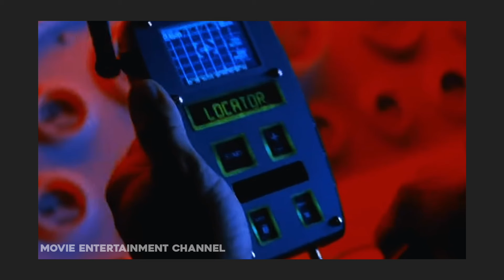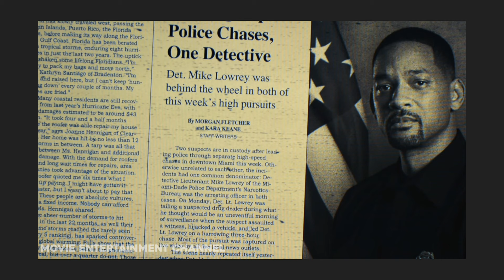Bad Boys All 3 Films Complete Story Recapped In Telugu | Watch This Video Before See Bad Boys 4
Bad Boys All Films Complete Story Recapped In Telugu | Watch This Video Before Watching Bad Boys Ride Or Die

Bad Boys is a series of American buddy cop action comedy films starring Will Smith and Martin Lawrence as two detectives in the Miami Police Department, Mike Lowrey and Marcus Burnett. The series was created by George Gallo. Joe Pantoliano appears in all four films, and Theresa Randle appears in the first three films being replaced by Tasha Smith in the fourth film. Michael Bay directed the first two films and Adil & Bilall took over directorial duties for the third. Gabrielle Union, who starred in the second installment, later starred alongside Jessica Alba in a spin-off television series, L.A.'s Finest.

Bad Boys: Ride or Die is a 2024 American buddy cop action comedy film starring Will Smith and Martin Lawrence in the fourth installment of the Bad Boys film series. The sequel to Bad Boys for Life (2020), it is directed by Adil & Bilall and written by Chris Bremner and Will Beall. Joe Pantoliano, Vanessa Hudgens, Alexander Ludwig, Paola Núñez, Jacob Scipio, and DJ Khaled reprise their roles from the previous film with Tasha Smith taking over the role of Theresa Burnett from Theresa Randle, who previously played the character in the last three films. New cast members include Eric Dane, Ioan Gruffudd, Rhea Seehorn, Melanie Liburd and Tiffany Haddish.